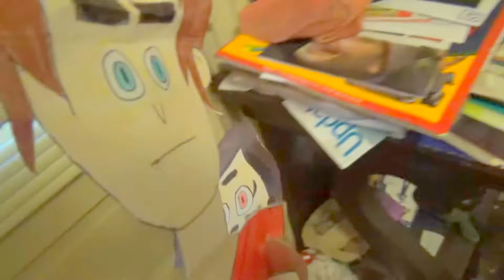Snewpee's ex boyfriend LEAVES (GONE WRONG! MELTDOWN! FIGHT!)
Today, Snewpee's ex boyfriend decides to say goodbye to everyone, but when Black Yoshi tries to say bye to him, things go TERRIBLY wrong.